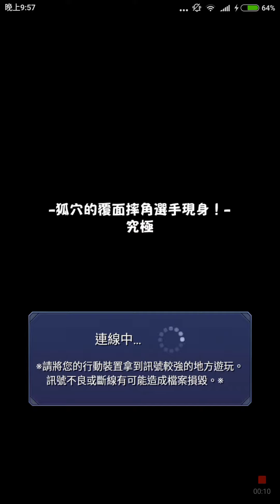南丁格爾 神化試用+能力分析 [ 白衣天使 vs fox metal 太強大的水屬卑姐 ?? ] 怪物彈珠 monster strike